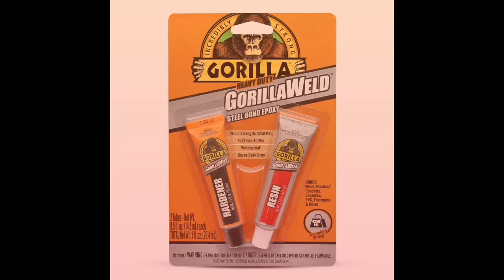How to Add Wheels to Your 18” Original Pink Box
Casters can be purchased here: